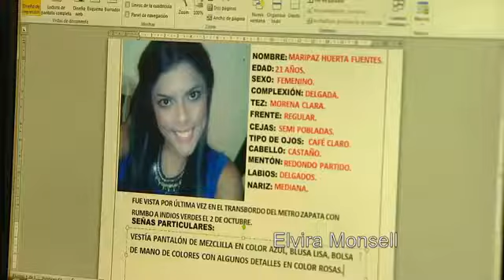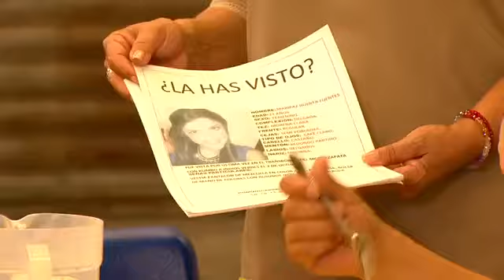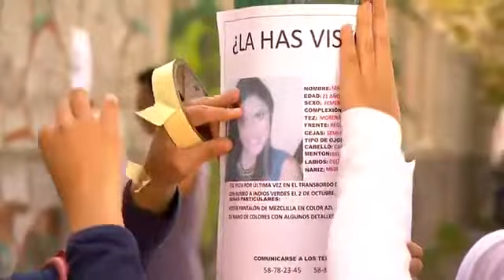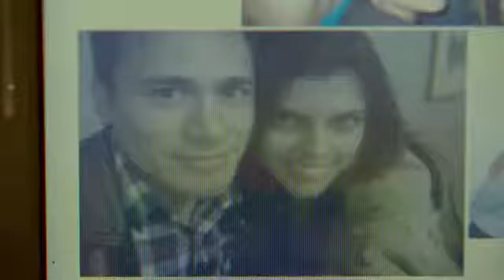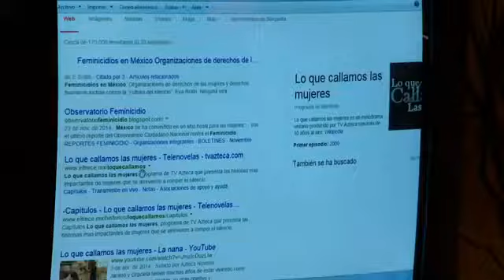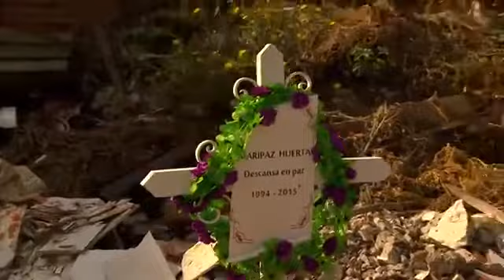Lo Que Callamos Las Mujeres - Una Desaparecida Más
no te pierdas esta serie no se bien si es serie o telenovela pero en cada capítulo quedarás impactado o impactada por lo que verás en este melodrama pero que cuenta la violencia que es ejercida por algunos hombres en las mujeres.
lo que callamos las mujeres no te pierdas la historia que cuenta en cada capítulo.
por favor sigan ayudándome hasta llegar a los 100 suscriptores y por ayudarme les estaré dando un premio muchas gracias
los quiero mucho nos vemos en un próximo video
0:00 Maripaz es cecuestrada
1:39 maripaz llega a la casa  y defiende  a las mujeres
3:17 Julieta sueña con ser famosa
31:37 ven en el periódico que se encontraron cuerpos de mujeres incluido el de maripaz
39:31 Armando les enseña defensa personal a las mujeres